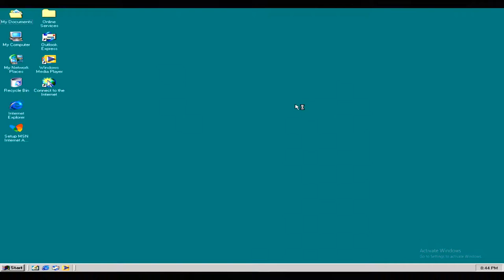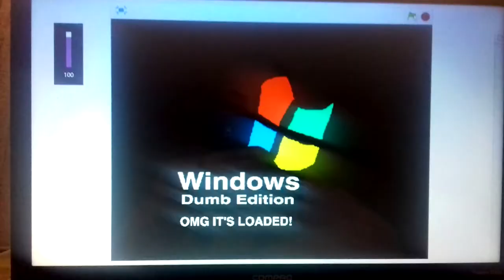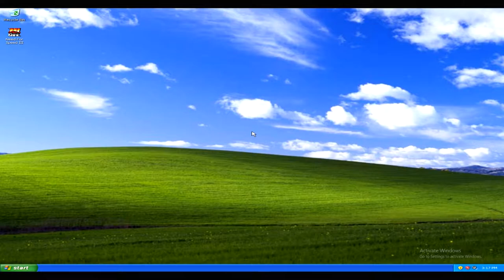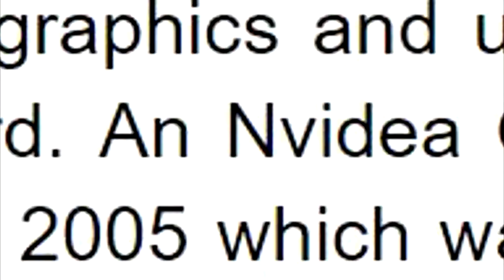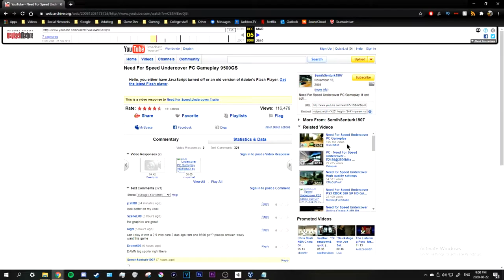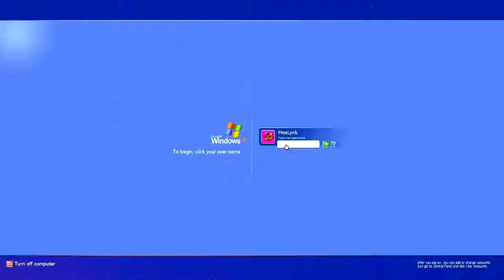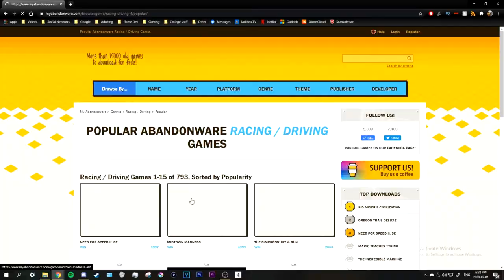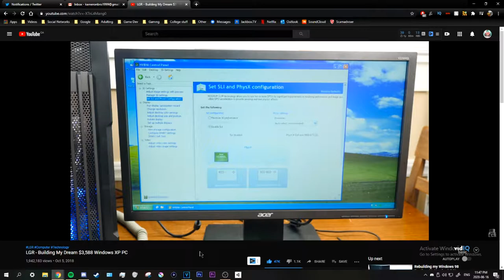Old Computers Are Awesome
Windows XP Startup sound

Time Stamps:

Intro - 0:00
My PC History - 0:38
Making an XP PC - 01:45
Using Windows XP - 03:52
Future Retro PC Goals - 05:51
Conclusion - 08:17

Music (In Order):

Top Gear 2 - Ayers Rock (Genesis)
NFS High Stakes - Quantum Singularity
Super Bomberman 2 - Stage 1
Top Gear 2 - Auckland (Genesis)
NFS High Stakes - Callista